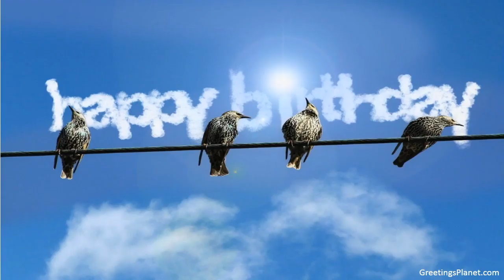Happy Birthday to Jitendra